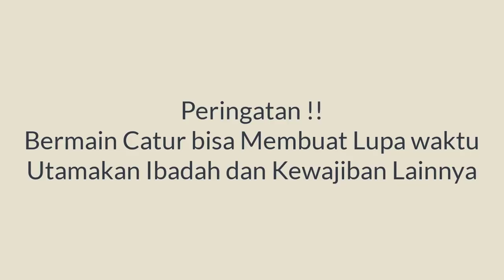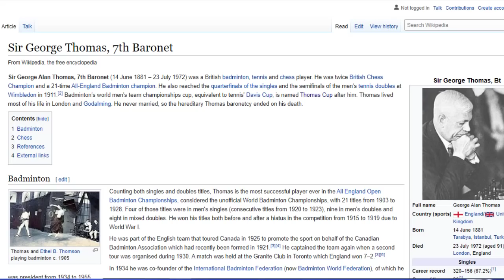Alexander Alekhine : Serangan Puting Beliung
Edward Lasker vs George Alan Thomas
"Fatal Attraction"
Casual game (1912), London ENG, Oct-29
Horwitz Defense: General (A40)  ·  1-0

1. d4 e6 2. Nf3 f5 3. Nc3 Nf6 4. Bg5 Be7 5. Bxf6 Bxf6 6. e4
fxe4 7. Nxe4 b6 8. Ne5 O-O 9. Bd3 Bb7 10. Qh5 Qe7 11. Qxh7+
Kxh7 12. Nxf6+ Kh6 13. Neg4+ Kg5 14. h4+ Kf4 15. g3+ Kf3
16. Be2+ Kg2 17. Rh2+ Kg1 18. Kd2# 1-0

Alexander Alekhine vs A Fletcher
"Gone with the Windmill" (game of the day Jun-30-2009)
Simul, 6b (1928) (exhibition), Gambit Chess Rooms, London ENG, Jun-08
English Opening: Symmetrical. Anti-Benoni Variation (A31)  ·  1-0

1. Nf3 Nf6 2. c4 c5 3. d4 Nc6 4. d5 Nb8 5. Nc3 d6 6. g3 g6
7. Bg2 Bg7 8. O-O O-O 9. Bf4 h6 10. Qd2 Kh7 11. e4 Nh5 12. Be3
Nd7 13. Rae1 Rb8 14. Nh4 Ndf6 15. h3 Ng8 16. g4 Nhf6 17. f4 e6
18. Nf3 exd5 19. cxd5 b5 20. e5 b4 21. Nd1 Ne4 22. Qd3 f5
23. e6 Qa5 24. gxf5 gxf5 25. Nh4 Ba6 26. Qxe4 fxe4 27. Bxe4+
Kh8 28. Ng6+ Kh7 29. Nxf8+ Kh8 30. Ng6+ Kh7 31. Ne5+ Kh8
32. Nf7# 1-0

Terima Kasih